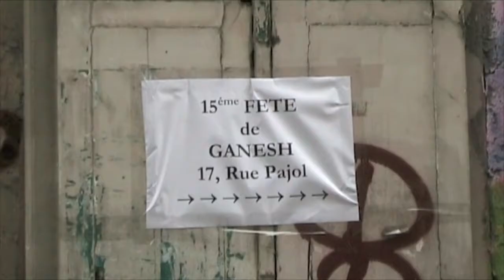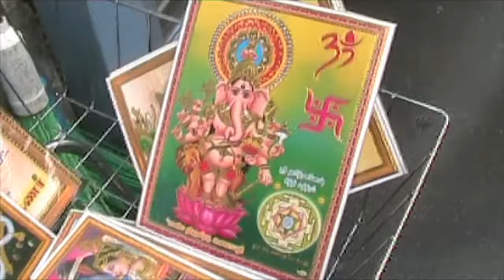Fête de Ganesh - Paris 2010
Défilé du char de Ganesh à La Chapelle,  le quartier indien de Paris, le 29 août 2010 et le nouveau temple de Ganesh, rue Pajol.